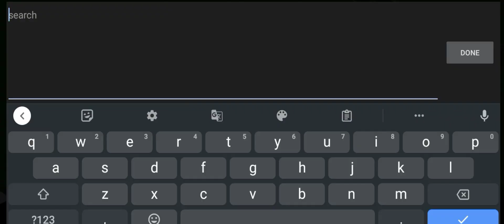CREATIVE WORLD IN DESIGNER CITY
this Channel.
I Am Very Sorry For The Low Audio Quality Because I Don't Have A Saperate Mic Right Now And It
Will Change In
Coming Months Till Then Please Keep Supporting And Helping This Channel To Grow.
Anything Specific Or Have Ay Problem With The Channel